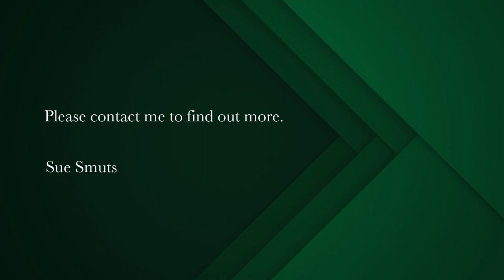4 bedroom house for sale in Yzerfontein | Pam Golding Properties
Holiday home with income generating cottage
Walking distance to the sea this modern, new home has generously proportioned  rooms and a separate income generating cottage .
Tucked away in a quiet close this property is in an excellent location and is a few steps away from the servitude leading down to the beach.
The  open plan living room has a  red brick wood fireplace as the centre of attraction. Lovely sea views from the covered verandah with it's  pizza oven guaranteed to keep every child happy over the holidays.
Two bedrooms and a bathroom downstairs and two spacious bedrooms, both en-suite, upstairs.
The double garage has direct access to the scullery and offers extra space for motorbikes or bicycles. Further extra storage space off the enclosed back yard .

The cottage is an income generator or would be an ideal lock up and go for elderly parents. Light and bright with two double bedrooms, a modern bathroom and open plan kitchen and living area. A wide wood burning fireplace the focal point n the living area.